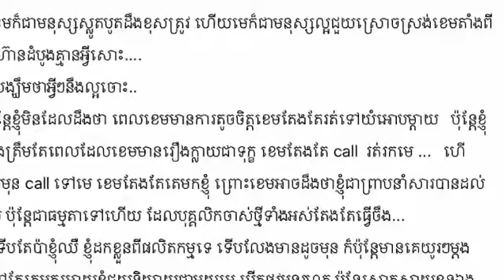ករុណា ពេជ្រ ថាខ្លួនស្ម័គ្រចិត្តធ្វើសាក្សីរស់ ក្នុងជម្លោះ រវាងម្ចាស់ផលិតកម្ម ថោន និងតារាចម្រៀង ខេម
Karona Pich says he volunteered to testify in the dispute between the owner of Town Production and the Khem singer!

Thanks!